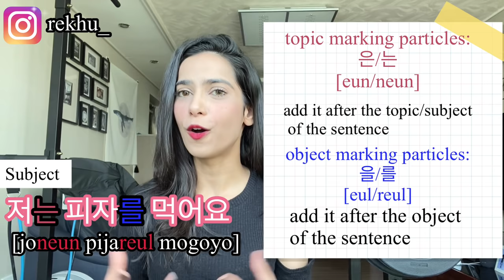HOW TO BUILT A SENTENCE IN KOREAN lesson 8|| video in Hindi || learn Korean with Pooh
Finally, finally a new lesson video has come out!
Take out your pen and notebook and learn with me❤️
Don’t forget to do your homework!!
Love,
Pooh.